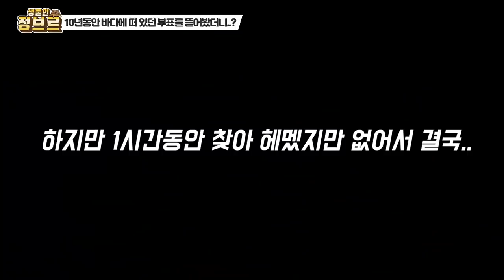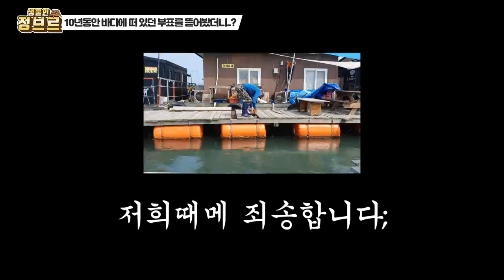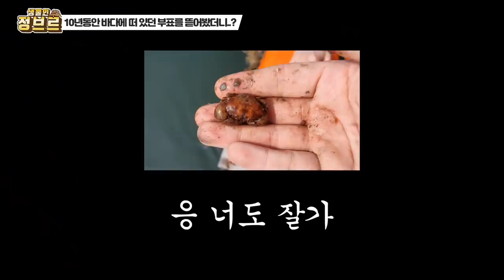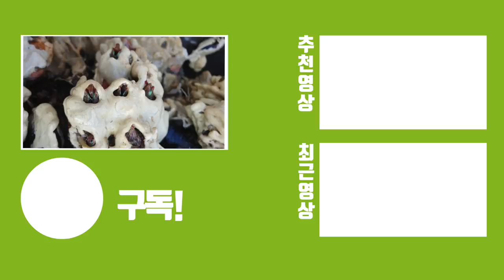신기함주의 2탄) 10년동안 버려진 바다부표를 뜯었더니 어떤 생물들이 나올까..?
바다부표는 어찌보면 해양쓰레기중 하나입니다. 하지만 이 부표에 적응을 하여 살아가는 생물들이 생겨나고 있고 생태계가 만들어지고 있습니다.

처음엔 이 부표들을 처리를 어떻게 할까 이건 환경오염의 주된 원인이 되지 않을까라고 생각했고 오염도 실질적으로 조금씩 이루어지지만 많은 생물들의 보금자리로써 자리를 잡았습니다.